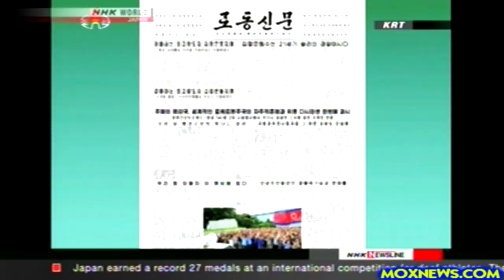Pentagon Video Shows "Successful" Missile Shoot Down Test